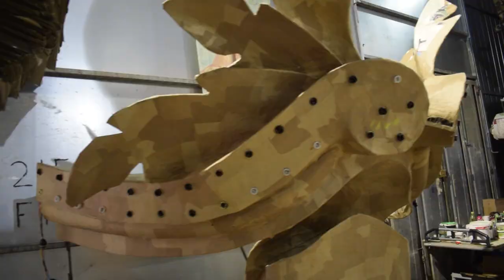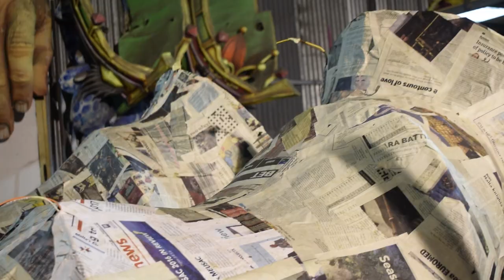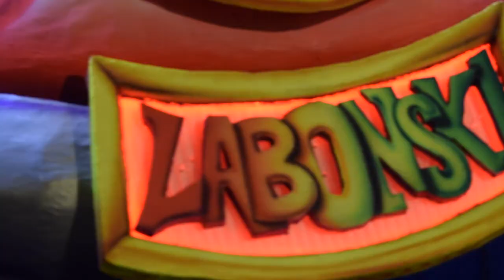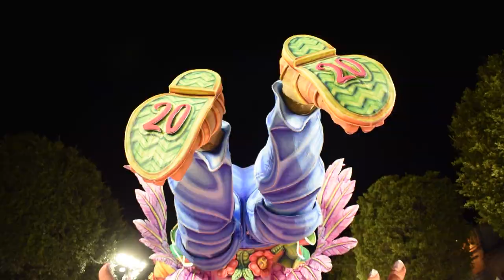Labonski - Carnival 2020 - Fil-muzika brilla, tal-paċi u reggae stilla.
Our company’s float this year was dedicated to the reggae star Bob Marley, to celebrate his 75th Birthday. This legend always believed in the power of Unity, Love and Peace.